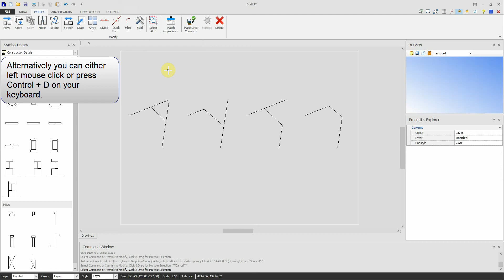Draft it V5 - Clear Selection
This short video shows you how you can clear the selection in Draft it.

For more information on clearing the selection in Draft it please visit the help file